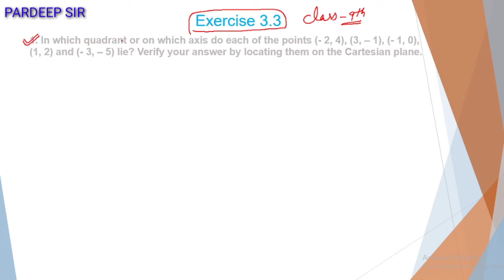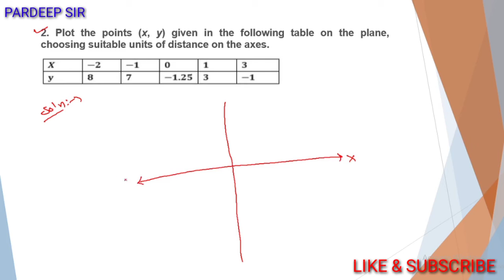NCERT EXERCISE 3.3 Class 9th by PR Sir